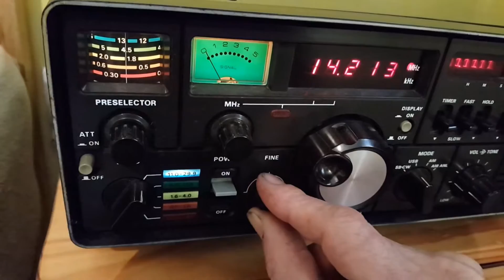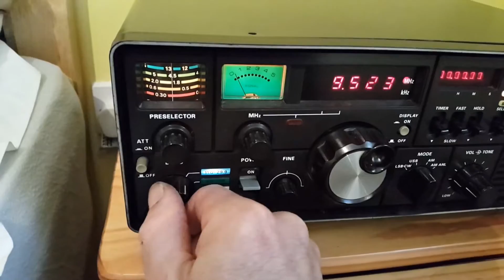Yeasu FRG-7000 With FM